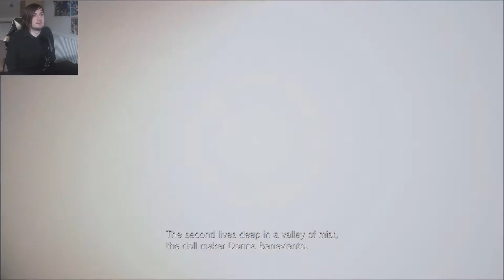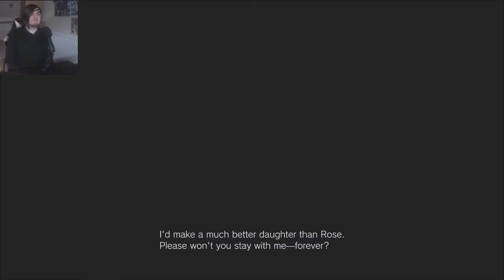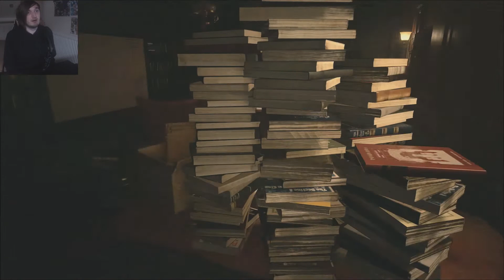ABSOLUTELY TERRIFYING | Resident Evil Village #6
Rixxalight is back with more Resident Evil Village where today we are moving on from Lady D's Castle and entering what i would like to say the creepiest moment in any Resident Evil game. Like i was so surprised to see this level of horror in a RE game all I can say is kudos to you CAPCOM you nailed it!

Normal Outro Track: The Animal Inside by Sinyells